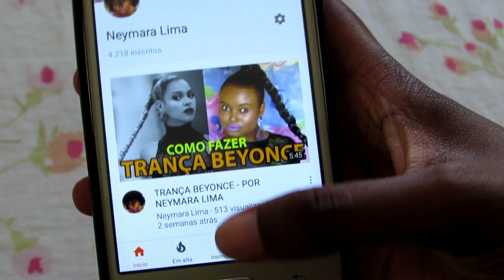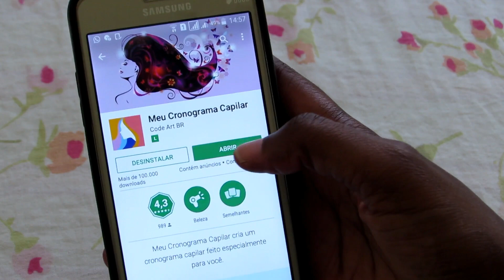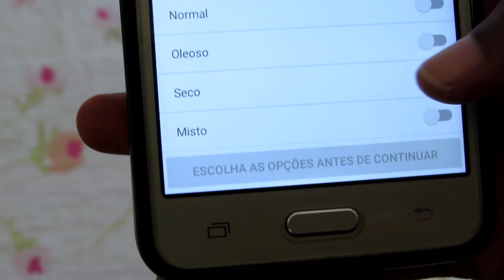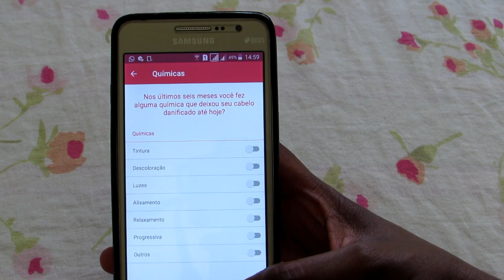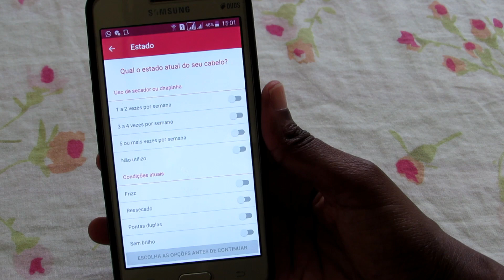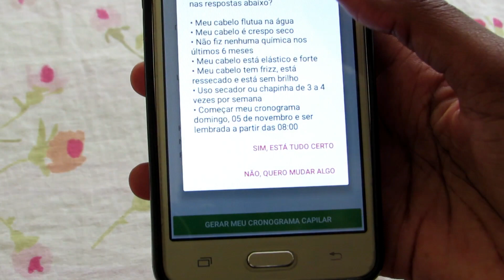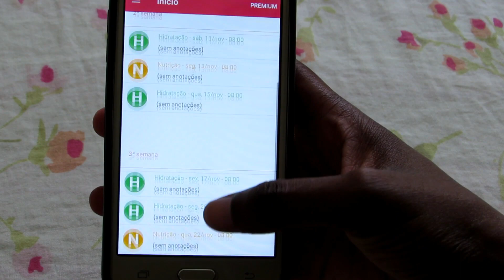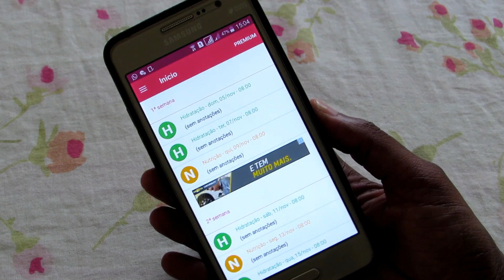APP PARA INICIAR CRONOGRAMA CAPILAR - POR NEYMARA LIMA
Como começar um cronograma capilar, nesse video irei te mostrar um aplicativo que vai avaliar seu cabelo e criar um cronograma capilar certo pra você.
Beijo